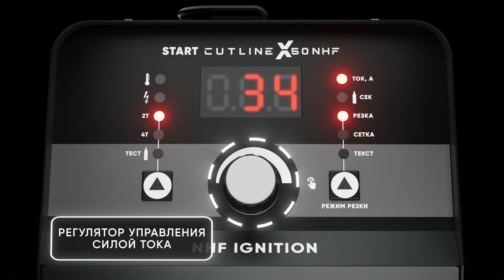CutLine X50 NHF - аппарат воздушно-плазменной резки с пневмоподжигом 🔥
START CutLine X50 NHF - легкий и компактный источник воздушно-плазменной резки с пневмоподжигом предназначен для резки углеродистой стали, нержавеющей стали, алюминиевых сплавов, меди и других цветных металлов.

Пневматический поджиг дуги расширяет сферу применения аппарата и позволяет эффективно использовать его не только при ручной резке, но и в комплексе с автоматизированной резкой на столах с ЧПУ.

CutLine X50 NHF работает от бытовой сети напряжением 230 В , что обеспечивает его широкое применение в различных условиях, включая домашние мастерские, гаражи и небольшие производственные помещения.